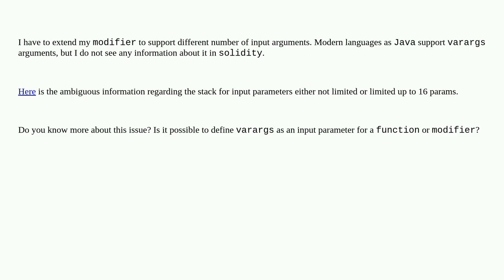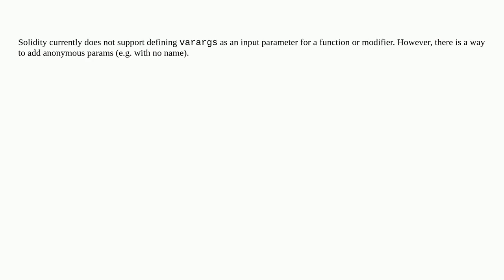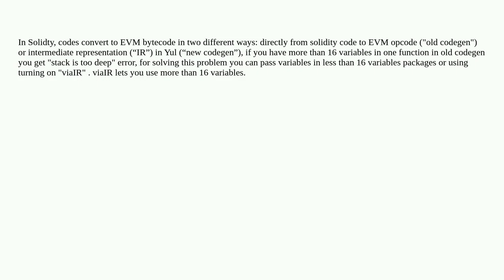Does solidity support varargs arguments?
A special thanks goes out to the community

  stack go-ethereum